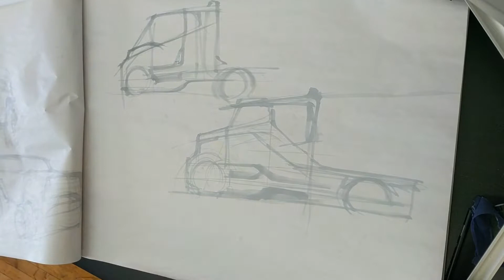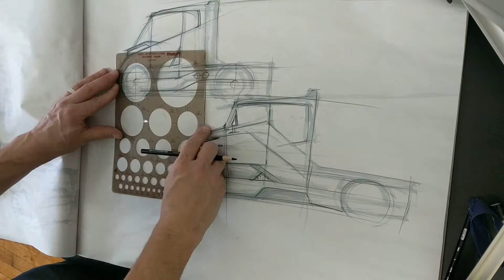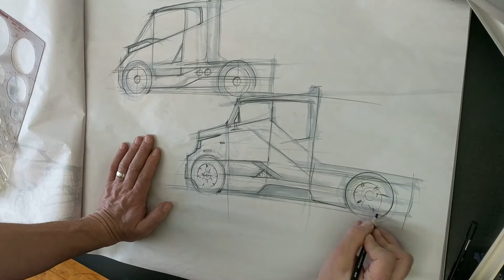Car Design SPEED SKETCHING - Electric EV Semi-Truck Concept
in response to Tesla's Electric EV concept semi-truck I started my day with a 20 min practice sketch sessions.   I love Car design.